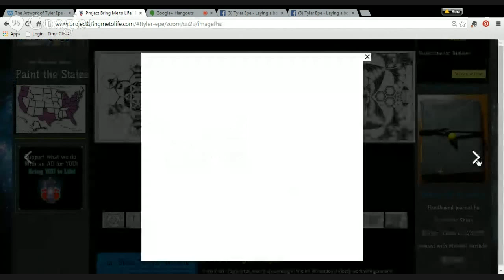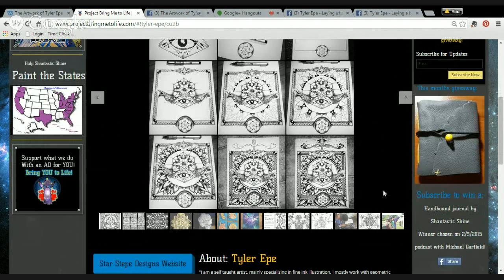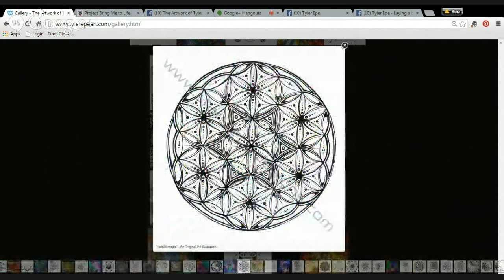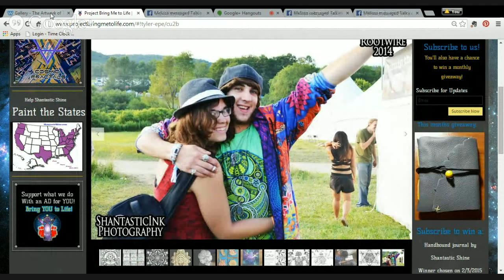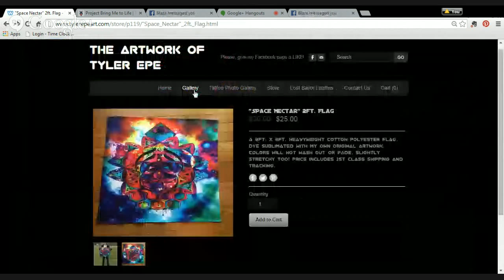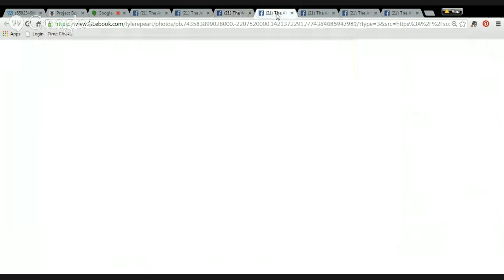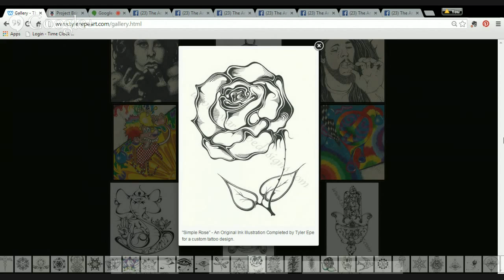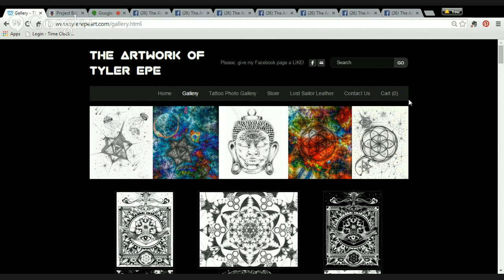PBM2L Interviews Tyler Epe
Tyler Epe is a self taught artist who specializes in fine ink illustration.  He enjoys working with geometric patterns, mandalas and symbols of spiritual guidance.  He also offers custom tattoo and logo design work as well.